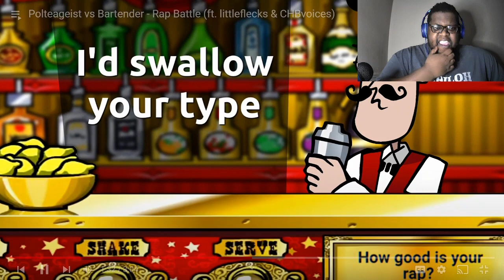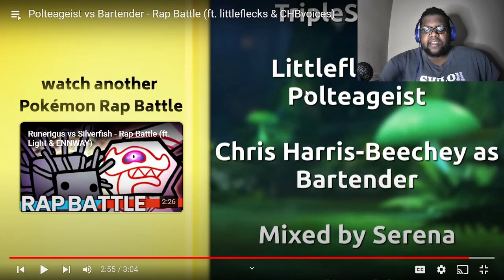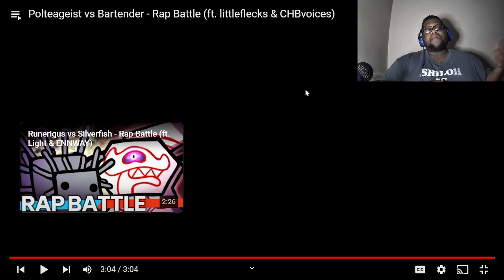AYO!!? WHO SPIKED THE TEA!!?? Polteageist vs Bartender |@3pleYT | Rap Battle|Reaction